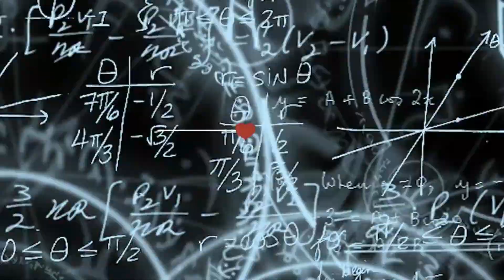MY BITCH SESSION & VISA EXTENSION # 73